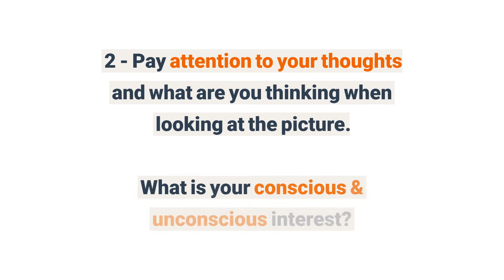A View Of A Mountain - TEST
Do you think it's related to one of this topics?

- Alaska Society of Outdoor and Nature Photographers’ member slides night

- These New Outdoor Ads in L.A. Capture the Insidious Nature of Domestic Violence

- BBC - Travel - Nature & Outdoors

- New outdoor gear preps you for nature’s nastiness

Comment in the section below and thanks for taking part in this!